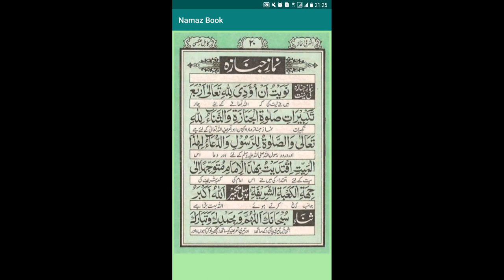Lecture No.11-Islamic Part || Interview Preparation Class || FPSC, PPSC Tests Preparation